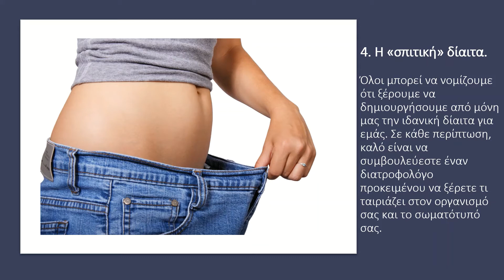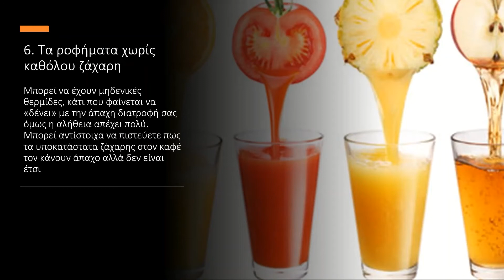9 πράγματα που δεν είναι τόσο υγιεινά όσο νομίζουμε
Ανάμεσα στα πολλά «πρέπει» που ακούμε και διαβάζουμε διαρκώς για την υγεία μας υπάρχουν και ορισμένοι μύθοι.

Κάποιες μέθοδοι που έχουν να κάνουν με την υγεία μας και τους αντιμετωπίζουμε σαν αξιώματα, στην πραγματικότητα κρύβουν μια πολυπλοκότητα που οδηγεί στα αντίθετα αποτελέσματα.